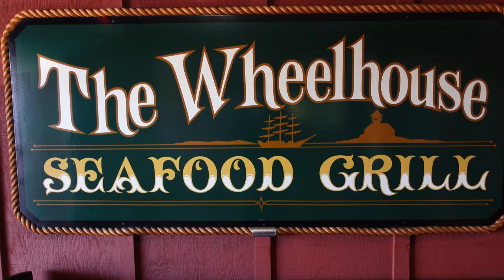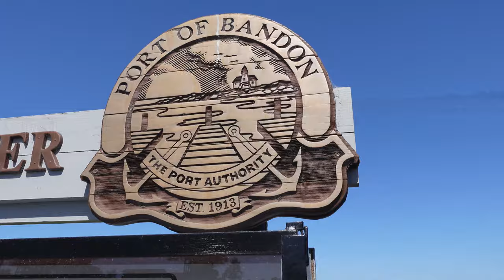West Coast SAFARI PARK ~ VLOG 218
For the final part of Kattie's birthday extravaganza we needed some animals that she could get her hands on and play with.  West Coast Safari Park was just what we needed.

Cameras:
Sony ZV-1
GoPro Hero 7 Black
iPhone 11